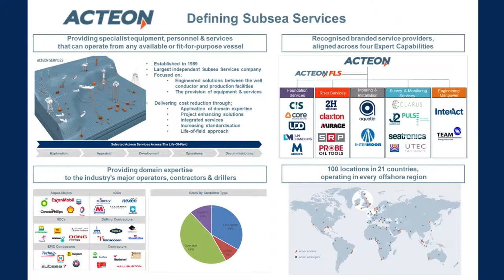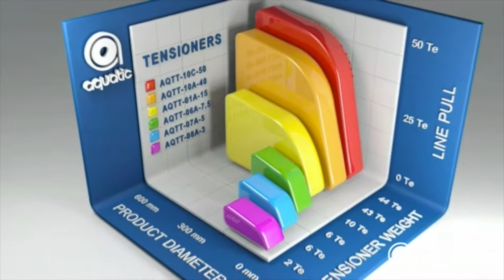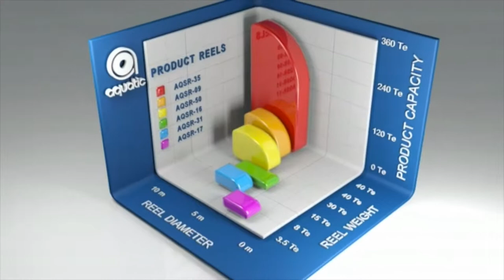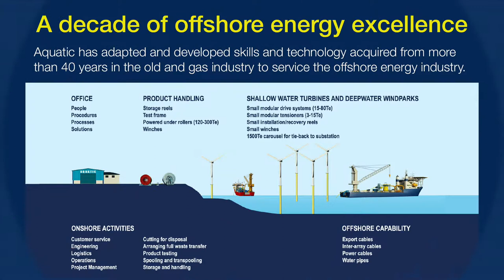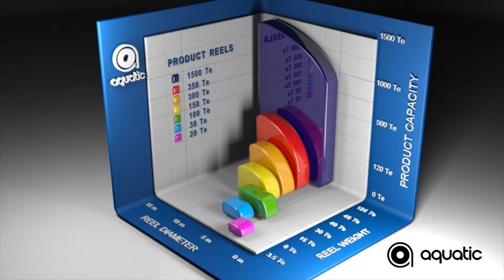Aquatic Capability Video 2017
Check out the latest capability video from Aquatic Engineering and Construction!

Aquatic, an Acteon company, is the market leading independent operator of carousels, modular drive systems and tensioner solutions for the global oil and gas, telecommunications and energy industries.

With more than 40 years’ experience in onshore and offshore installations, transpooling, recovery and decommissioning works, we work with our customers adapting our equipment and solutions to meet their needs.